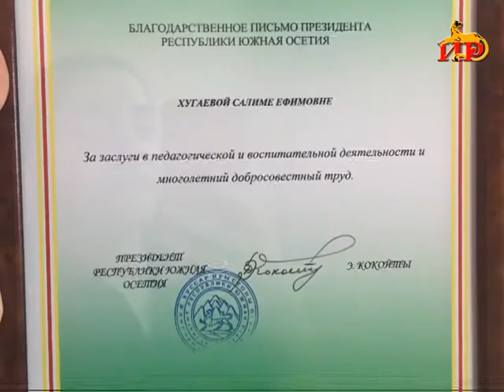«Сылгоймаджы цӕстӕнгас». Асаты Вандайы алӕвӕрд. 19.12.2018.